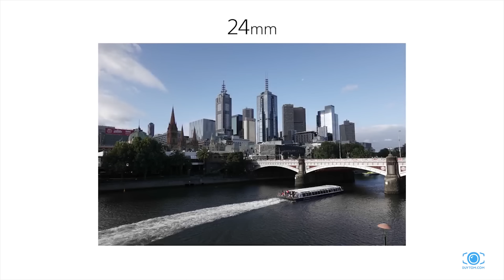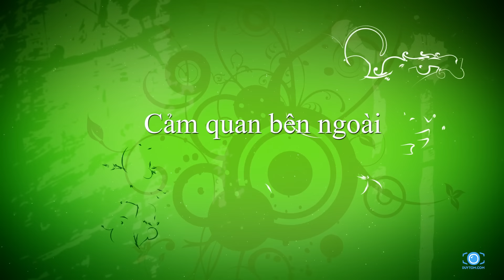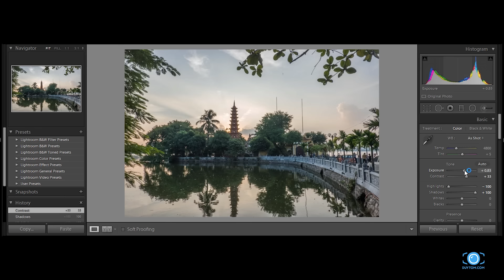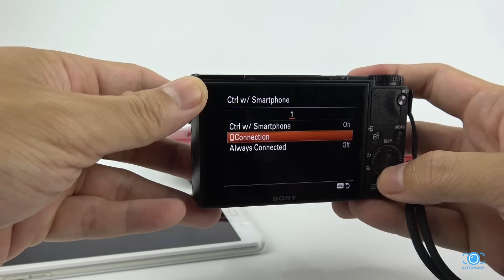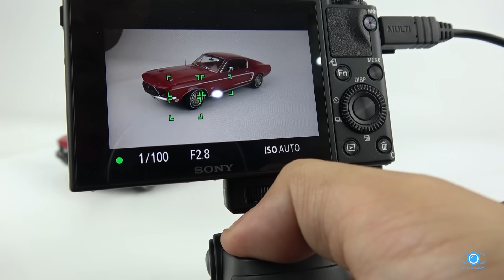Đánh giá Sony RX100 Mark VI - chiếc máy tất cả trong 1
Đang có khuyến mại lên tới 2.5 triệu với các bạn order máy từ 20/11 cho tới 9/12